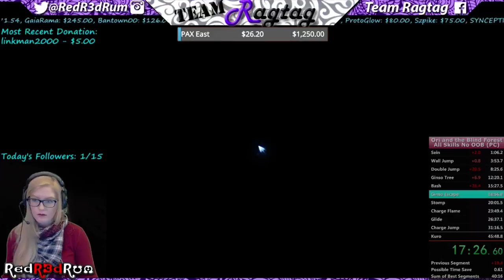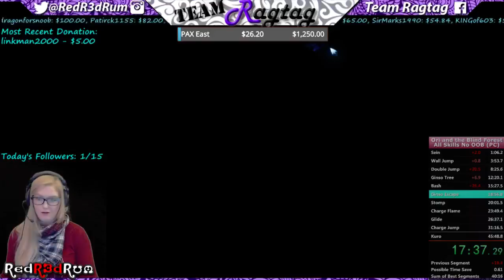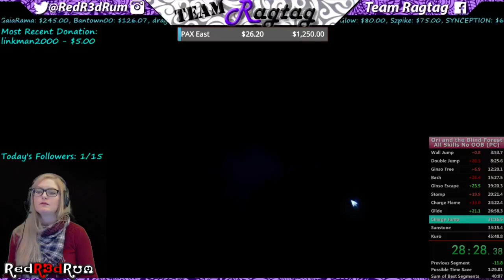PB - Ori and the Blind Forest All Skills No OOB Speed Run [45:39]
Ori and The Blind Forest All Skills No OOB Speedrun

PB: 45:39